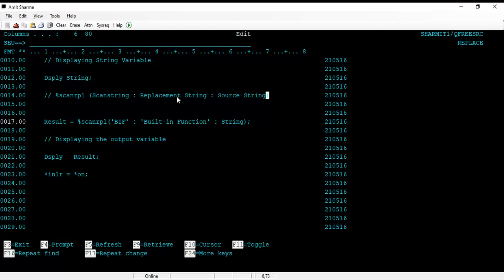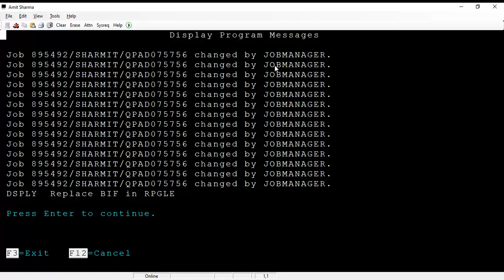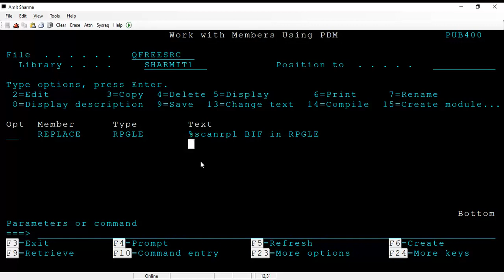IBMi (AS400) - How to replace string using %scanrpl in RPGLE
1.How to replace string using %scanrpl
2.Syntax of %scanrpl

Please find the below link for the source code of the above topic.